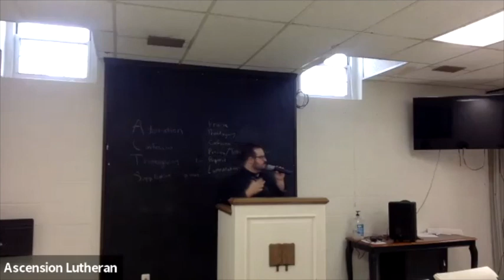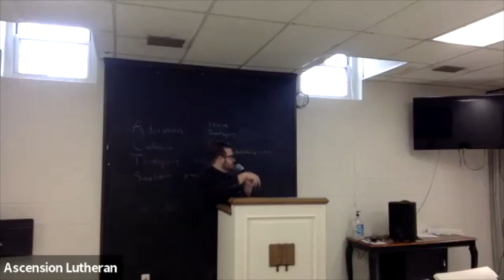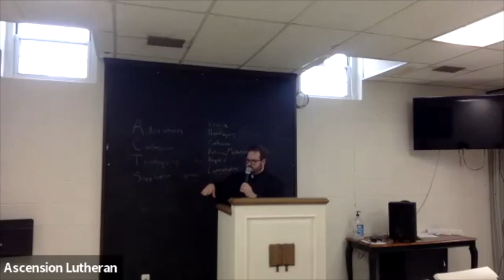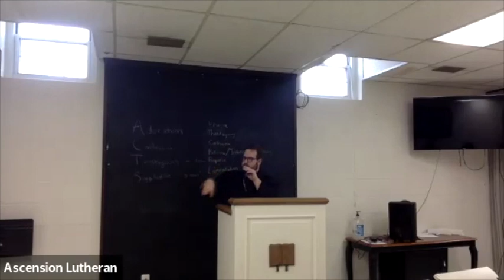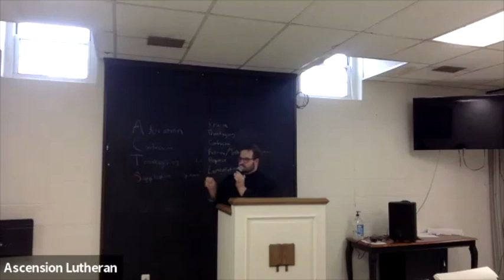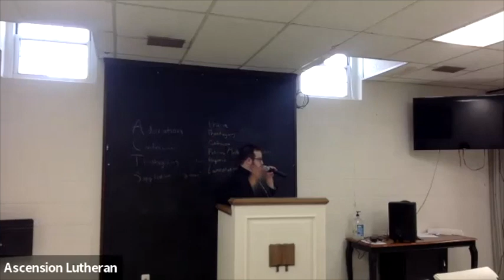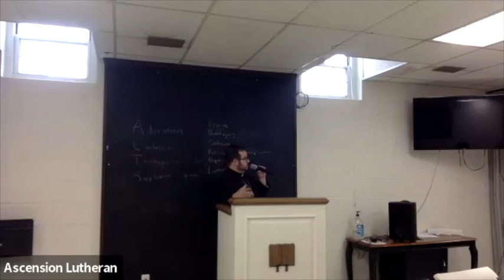Baptism: Pt. 2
Lutheranism 101 Bible Study
Rev. Adam Thompson